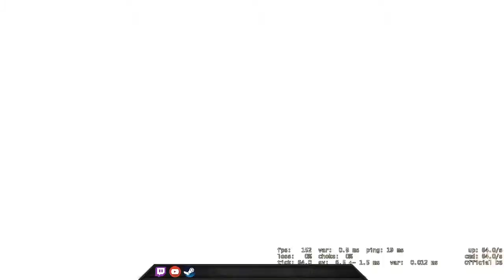Scout Clutch! - CSGO Comp Full Game #227